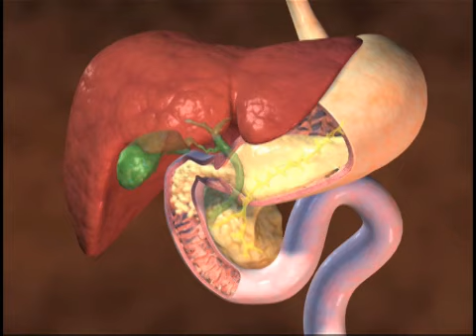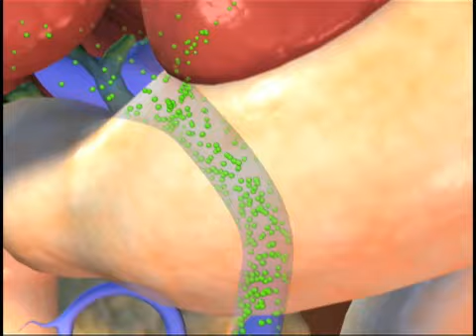Whats a Healthy Body Shape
The YOU Docs explore body shape and what waist-to-hip ratio says about your health.